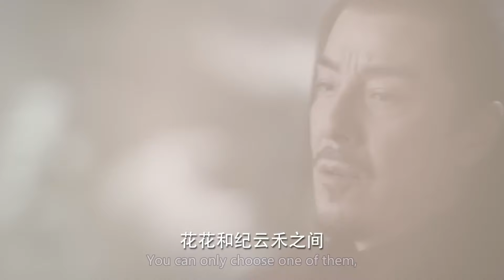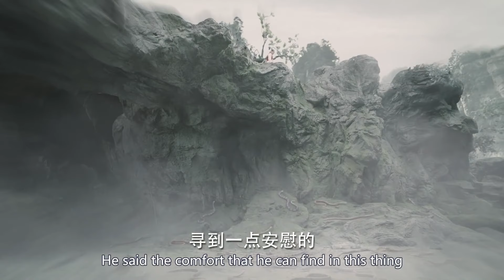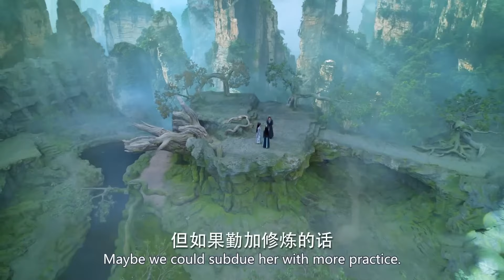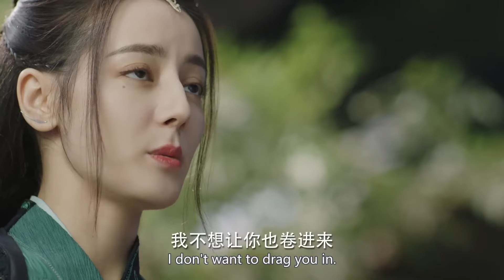【movie】男人為成全心上人的愛情，竟設計殺害自己父親！🧜‍♂️馭鮫記·與君初相識 The Blue Whisper I 迪麗熱巴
🌊《馭鮫記》是一部由迪麗熱巴和任嘉倫領銜主演的古裝神話劇。該劇改編自九鷺非香的小說《馭鮫記》，講述了禦靈師紀雲禾和鮫人長意沖破束縛，歷經千難萬險終成眷屬，攜手守護蒼生的故事。
🌊劇情主要圍繞順德公主獵得一鮫人，欲尋人馴化之。公主的願望有三個：一願此妖口吐人言，二願此妖化尾為腿，三願其心永無叛逆。而南方的馭妖谷是天下馭妖師實力最強之所在，紀雲禾作為馭妖谷最厲害的馭妖師，卻為一個鮫人迷了心。